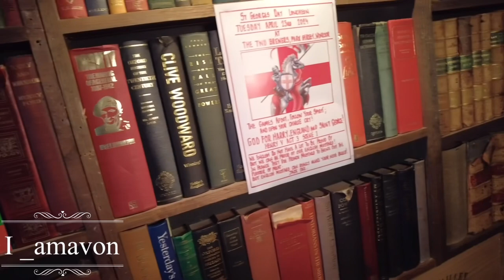VISITED WINDSOR GREAT PARK!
The Long Walk Windsor is a broad tree-lined avenue stretching, arrow straight, from the gates of Windsor Castle to Snow Hill and the magnificent Copper Horse statue on the summit. It’s a lovely place all year round, as the landscape changes with the seasons, and it is very much worth visiting if you’re thinking of a trip to Windsor.